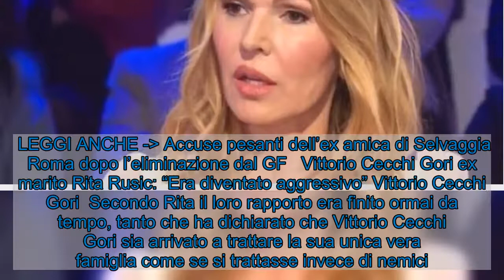Vittorio Cecchi Gori e Rita Rusic: il vero motivo per cui si sono lasciati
Da ormai molto tempo Rita Rusic e Cecchi Gori non stanno più insieme, ma entriamo nei retroscena della separazione per capirne i motivi. Rita Rusic  Rita Rusic sarà oggi ospite a Verissimo, dove potrebbe parlare di qualche retroscena della rottura con l’ex marito Vittorio Cecchi Gori. L’attrice cinematografica si è separata dal compagno da qualche tempo ormai e sembra che i due non si parlino addirittura da giugno.   Nonostante lei abbia dichiarato di avere molta stima di lui come padre, sembra che fra i due ci sia ancora tantissimo rancore.  Secondo Rita la loro storia era finita da ancor prima della separazione effettiva, infatti già da tre anni prima secondo lei avrebbero dovuto prendere la drastica decisione, invece che rimanere ancorati in un rapporto che non li rendeva felici e in cui lei sentiva di vivere in una situazione troppo tesa.  LEGGI ANCHE - Accuse pesanti dell’ex amica di Selvaggia Roma dopo l’eliminazione dal GF   Vittorio Cecchi Gori ex marito Rita Rusic: “Era diventato aggressivo” Vittorio Cecchi Gori  Secondo Rita il loro rapporto era finito ormai da tempo, tanto che ha dichiarato che Vittorio Cecchi Gori sia arrivato a trattare la sua unica vera famiglia come se si trattasse invece di nemici.  L’attrice si è sentita denigrata anche dal punto di vista lavorativo in quanto da un giorno all’altro le è stato chiesto di non entrare in più in ufficio.  LEGGI ANCHE - La morte di Luciana ha gettato Oppini nel baratro    Inoltre secondo lei l’ex compagno non sarebbe mai riuscito ad accettare la sua ascesa nel mondo dello spettacolo e il suo successo. Aveva la sensazione che lui la vivesse come se lei lo stesse privando di qualcosa raggiungendo i propri obiettivi, quando in realtà, naturalmente, non gli stava togliendo proprio nulla.  Ha toccato anche il discorso economico della separazione, rispondendo a tutti coloro che l’hanno descritta una “separazione milionaria”. In realtà Rita ha affermato che, nonostante fossero una delle famiglie più agiate del Paese, sia stata una separazione “euro zero“.      Visualizza questo post su Instagram      Un post condiviso da Rita Rusic (@ritarusic)